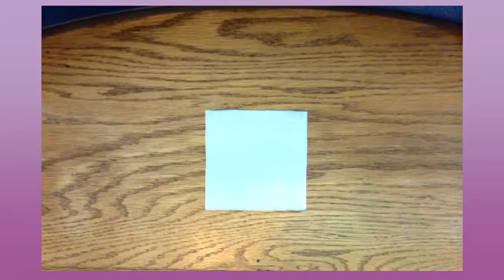"Grandmother's Aprons" | Live Storytime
In this storytime, we read a flannel story called "Grandmother's Aprons".